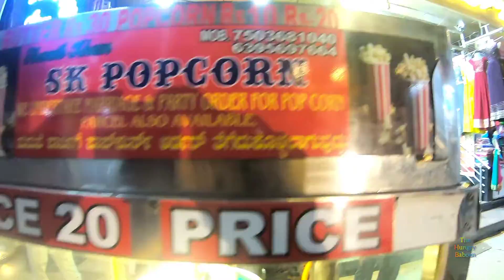Magician Popcorn | Popcorn making automatically by itself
Description:

Came across this guy selling delicious Indian Hot popcorn ..So Fresh & Healthy..

If you want to visit him :

Stall Name : S.K Popcorn [ Moving Cycle ]
Street : Nagrathpete,
Landmark : Near by Neel kamal sweets
City : Bangalore
Country : India

Aim: To Help in fulfilling Street Vendors dream s by sharing their video to the world..